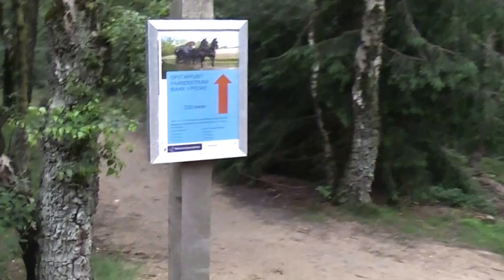Uitkijktoren (11)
Uitkijktoren Hulzenberg.